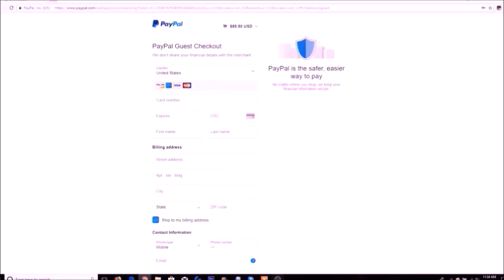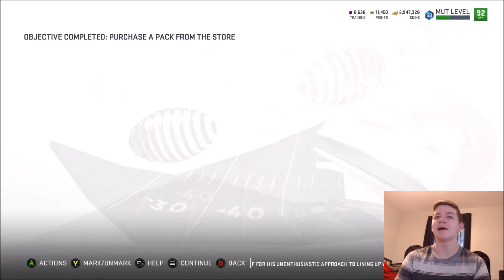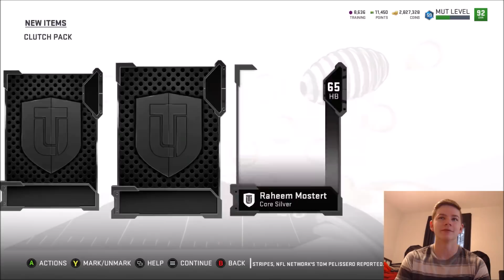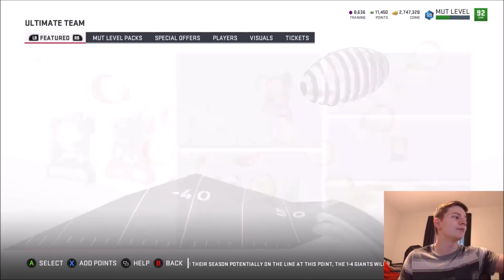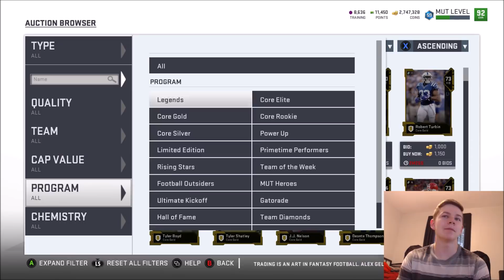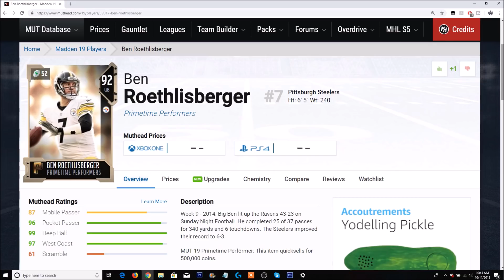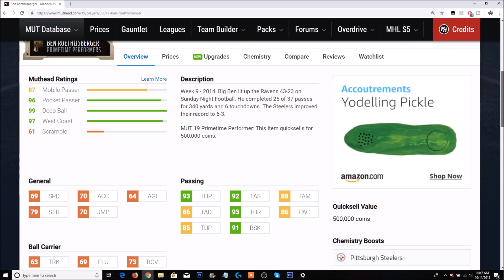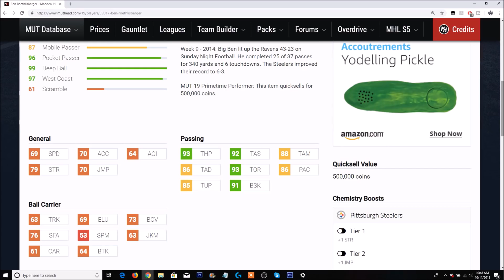PRIMETIME BIG BEN AND DONTARI POE! CLUTCH PACKS! | MADDEN 19 ULTIMATE TEAM